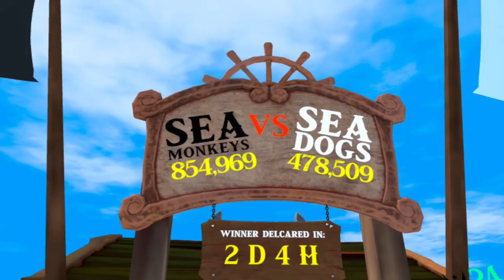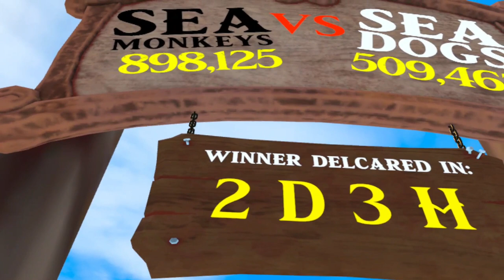EARLY LOOK at the *NEW* UPDATE in Sail vr👀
SAIL VR DISCORD
In this video, I take a look at the *NEW* update in sail vr

This video was very sigma right?